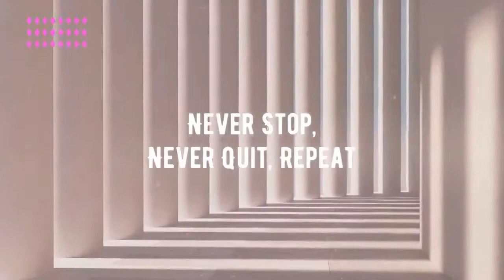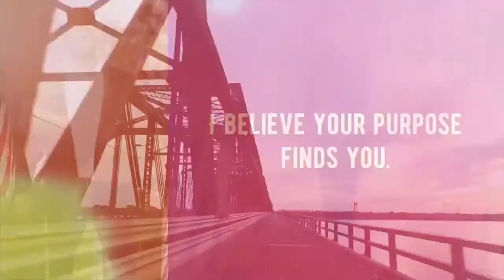Maya Stojan Clever on The Purpose Pod | Season 3 EP 10 | My Journey As An Actress & Producer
We are back with another episode of The Purpose Pod with Actress and Producer Maya Stojan Clever!

Maya was born and raised in Geneva, Switzerland. She received a Bachelors Degree in Fine Arts at the Hartt School of Theatre and Music in Hartford, Connecticut.

After moving to Los Angeles, Maya premiered in short films: Chasing Forever and I Kill To Live.

Maya continued to sharpen her skills as an Actress by training in Los Angeles in 2009 and played a supporting role in the US thriller Sinners and Saints.

She played roles in Entourage, Criminal Minds and Kara Lynn Palamas/Agent 33 in Marvel's Agents of S.H.I.E.L.D. (8 episodes) in 2014 and 2015.

Since 2013 she played a recurring character Tory Ellis, an officer in the NYPD's Crime Scene Unit who specializes in technical analysis and supports Kate Beckett's team, in the US crime-series Castle.

Fun fact: I noticed Maya in the Netflix film "Fatal Affair" and interviewed her that same year in 2020!

DJ Davi @godjdavi will be playing a 10 minute mix at the start of the show and we will begin our live interview at 4pm PST/7pm EST.